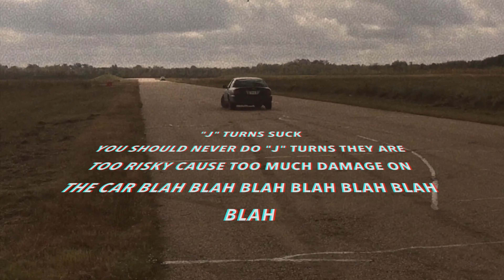HOW TO DRIVE LIKE A GREEN BERET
Cool driving schools I have attended as a Green Beret.